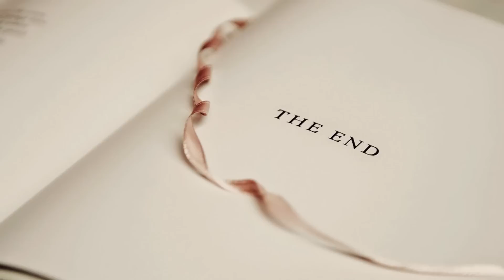10 MGA PANAGINIP AT ANO ANG MGA IBIG SABIHIN NITO PART2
10 MGA PANAGINIP AT KUNG ANO ANG MGA IBIG SABIHIN NITO PART2
ANG MGA MADALAS NA MAPANAGINIPAN  AT ANO ANG MGA KAHULUGAN NITO